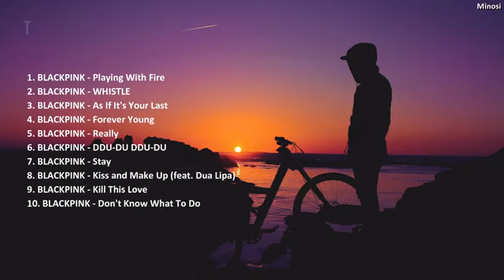Music To Relax and Recharge | The Best Of BLACKPINK - Relaxing Piano Music Compilation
🎵Beautiful relaxing music to calm and ease your mind. Relax and be recharge.

🎵Studies have found that listening to music can lower your body’s levels of cortisol, a hormone that can contribute to feelings of stress and anxiety.

🎵Music can also contribute to better sleep habits. Listening to music before
going to bed has been shown to improve sleeping patterns and can be used to treat insomnia.

🎵Listening to music can alter
brainwave speed, producing brain activity that has a
therapeutic effect on the mind and body.

🎵Similar to meditation and even hypnotism, slow rhythmic music
alters brain activity in a way that induces a trance-like
state similar to that of meditation, which encourages
relaxation.

🎵Listening to music triggers the release of dopamine in your brain. Dopamine is a neurotransmitter that promotes feelings
of happiness and excitement.

relaxation ambientmusic sleepmusic instrumental soothingmusic stress relief